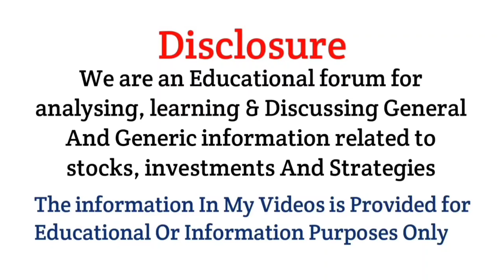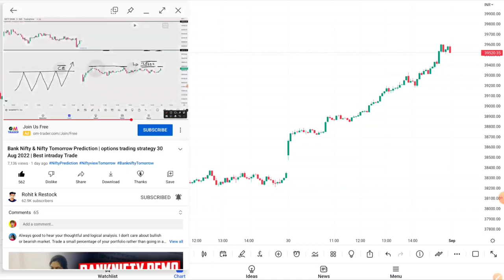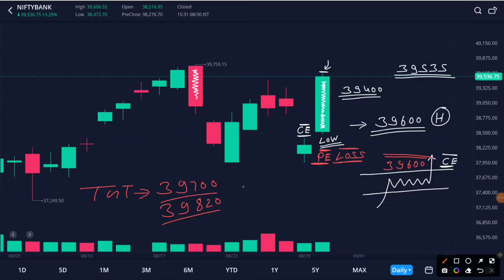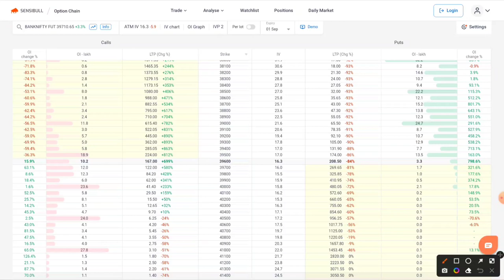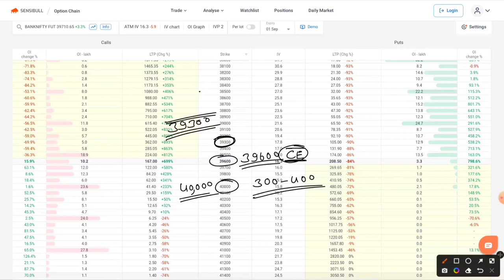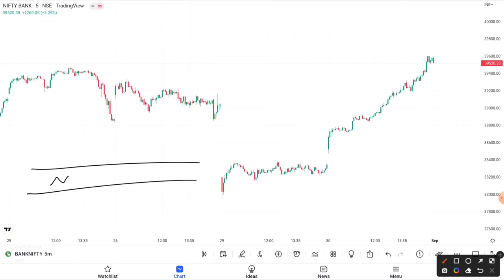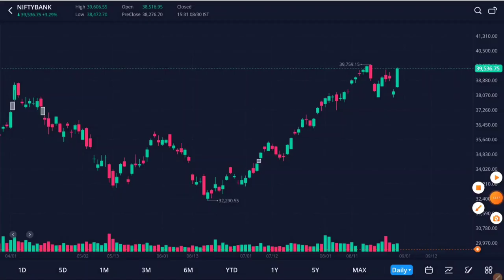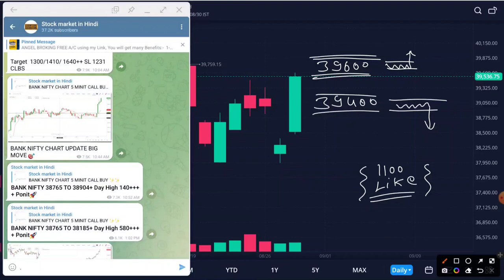Bank Nifty & Nifty Tomorrow Prediction | options trading strategy 01 Sep 2022 | Best intraday Trade